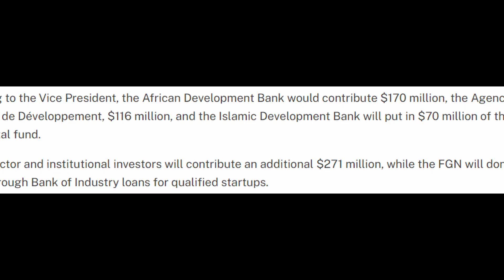Nigeria is contributing $45 million to a $672 fund for tech entrepreneurs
This snippet is culled from episode 165 of the Techpoint Africa Podcast.

Timestamps
00:00 - Intro
00:20 - Funding contributors
01:03 - What it means to partner with the Nigerian government
01:33 - Nigeria's murky funding history
01:51 - How the Startup Act could save the day